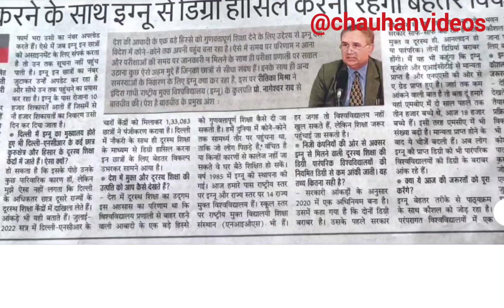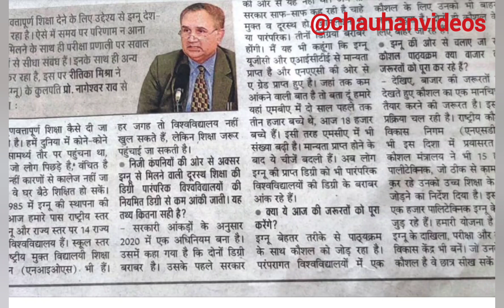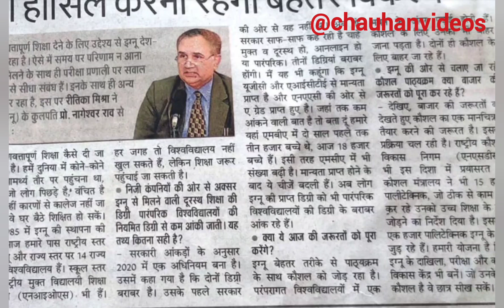IGNOU DEGREE की सरकारी नौकरी और प्राइवेट जॉब में कितनी मान्यता है ?? JANUARY 2023 NEW ADMISSION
ignou june 2022 exam result update assignment submission January 2023 session new re-registration starts December exam hall ticket admit card ignou final datesheet new notice promotion marks validity